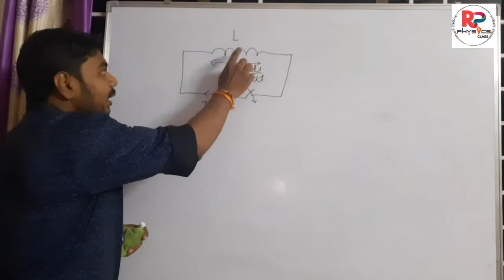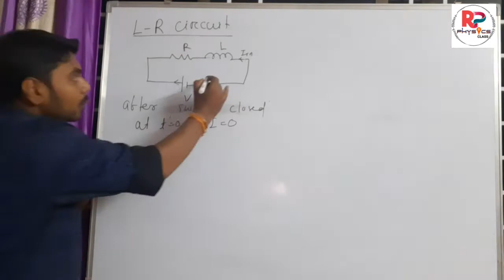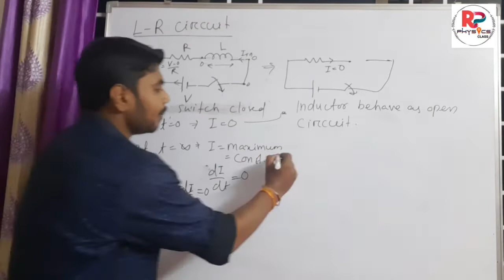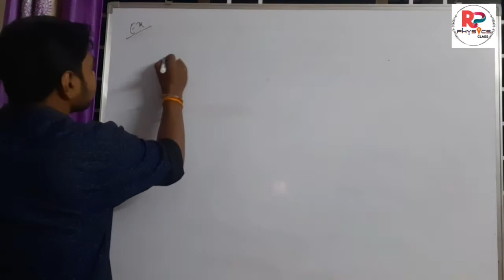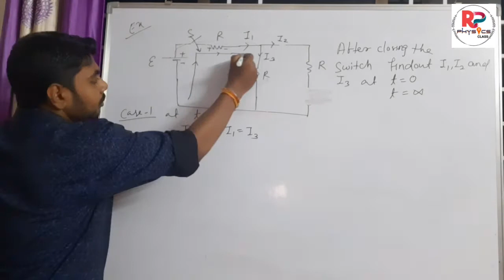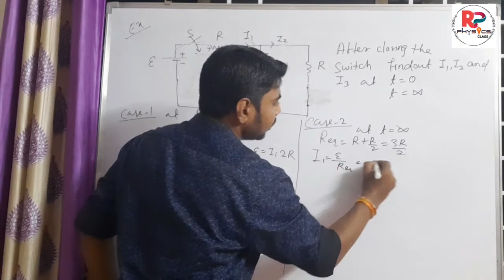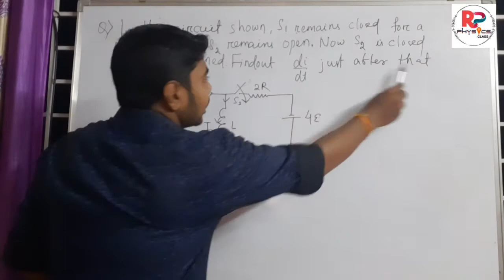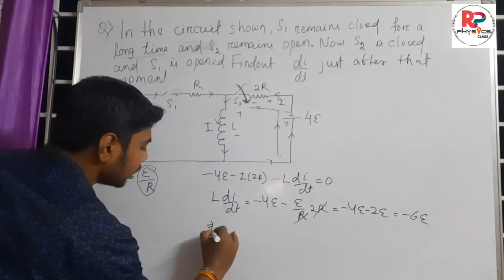Electromagnetic Induction | Lecture 7 | Self Inductance | L-R circuit problems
this videos are helpful in JEE MAINS, JEE ADVANCED, NEET exam